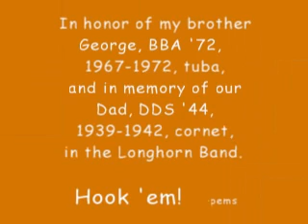Longhorn Band - to the stadium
The UT Longhorn Band marches from the Band Hall to the DKR - Memorial Stadium before each football game. There are 350 members.